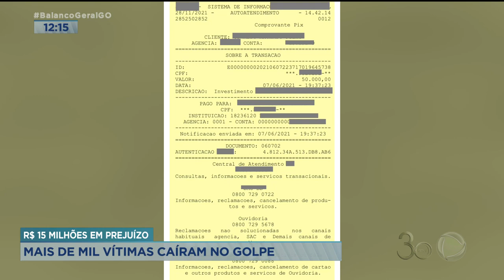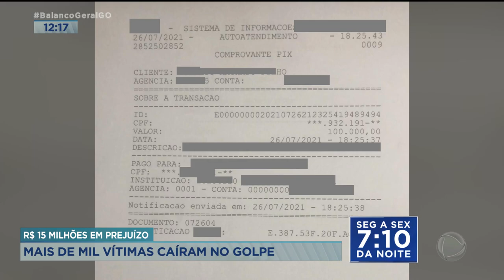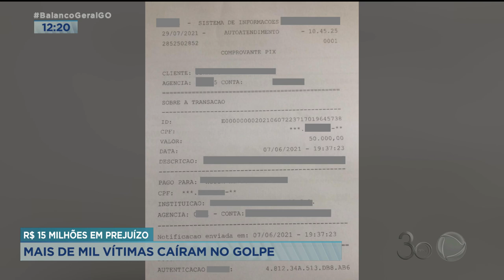R$ 15 MILHÕES EM PREJUÍZO: MAIS DE MIL VÍTIMAS CAÍRAM NO GOLPE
E VOLTAMOS A FALAR SOBRE O GOLPE QUE FEZ MAIS DE MIL VÍTIMAS EM GOIÁS. A PROMESSA ERA DE LUCRO FÁCIL E GANHOS MILIONÁRIOS. ARIANNE CÂNDIDO ESTAVA COM O DELEGADO DO CASO.